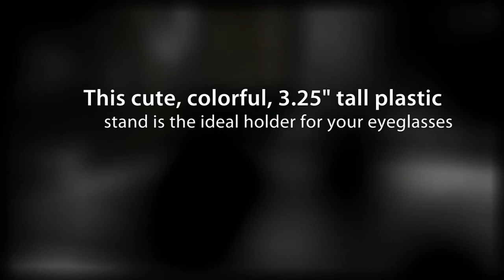EYEBODS EYEGLASS STAND